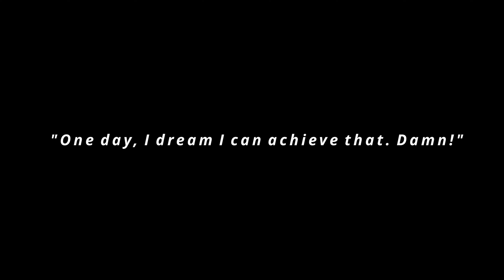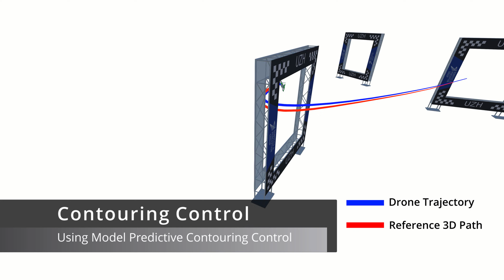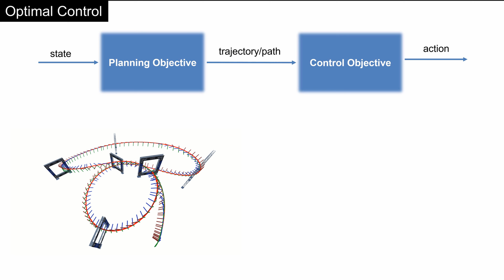Reaching the Limit in Autonomous Racing: Optimal Control versus Reinforcement Learning (SciRob 23)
A central question in robotics is how to design a control system for an agile, mobile robot. This paper studies this question systematically, focusing on a challenging setting: autonomous drone racing. We show that a neural network controller trained with reinforcement learning (RL) outperforms optimal control (OC) methods in this setting. We then investigate which fundamental factors have contributed to the success of RL or have limited OC. Our study indicates that the fundamental advantage of RL over OC is not that it optimizes its objective better but that it optimizes a better objective. OC decomposes the problem into planning and control with an explicit intermediate representation, such as a trajectory, that serves as an interface. This decomposition limits the range of behaviors that can be expressed by the controller, leading to inferior control performance when facing unmodeled effects. In contrast, RL can directly optimize a task-level objective and can leverage domain randomization to cope with model uncertainty, allowing the discovery of more robust control responses. Our findings allow us to push an agile drone to its maximum performance, achieving a peak acceleration greater than 12 g and a peak velocity of 108 km/h. Our policy achieves superhuman control within minutes of training on a standard workstation. This work presents a milestone in agile robotics and sheds light on the role of RL and OC in robot control.

Reference:
Y. Song, A. Romero, M. Müller, V. Koltun, D. Scaramuzza,
"Reaching the Limit in Autonomous Racing: Optimal Control versus Reinforcement Learning",
Science Robotics, September 13, 2023

Y. Song, A. Romero,  and D. Scaramuzza are with the Robotics and Perception Group, Dep. of Informatics, University of Zurich, and Dep. of Neuroinformatics, University of Zurich and ETH Zurich, Switzerland
M. Müller and V. Koltun are with Intel Labs